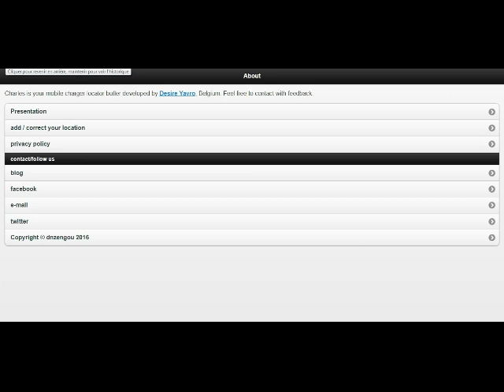Charles the butler preso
Charles assists you in locating charging spots nearby, and get you rewarded for it